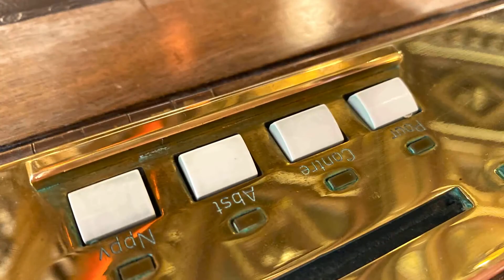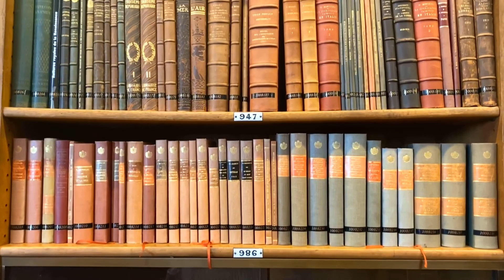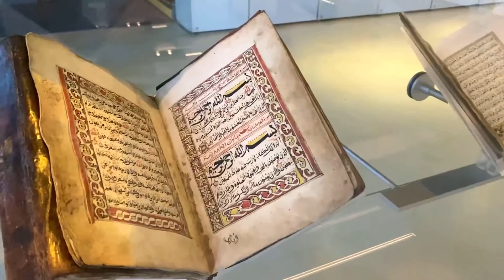European Heritage days in Paris- visiting Paris City Hall, French Senate and Museum of Arab World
In September we visited a few places where one cannot usually get into unless they work there! With a bit of planning we managed to visit the Paris City hall and the Senate- and a few other very interesting places. And all of that was absolutely free thanks to the European Heritage days!

Let’s go and check out the office of the maire of Paris, the Senate and its most amazing library, the Arab World institute and also stop by the exhibition of the retro cars in a backyard of the Palais Royal!